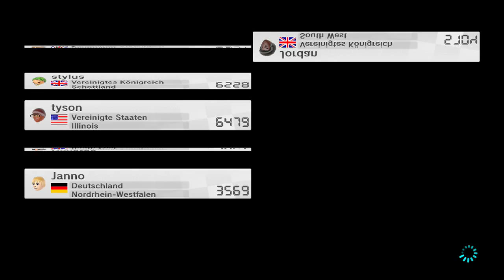Let's Play Mario Kart 8 Online Part 32: Reality und Casstingshows...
Miiverse: RackyLOL32

MARIO KART 8:
Genre: Funracer
Release:
Japan: 29 Mai 2014
Europa, USA, Kanada: 30 Mai 2014
Australien: 31 Mai 2014